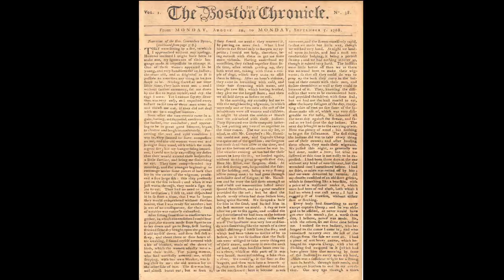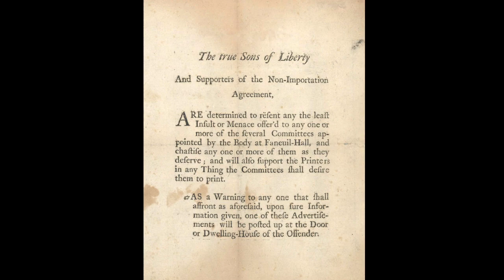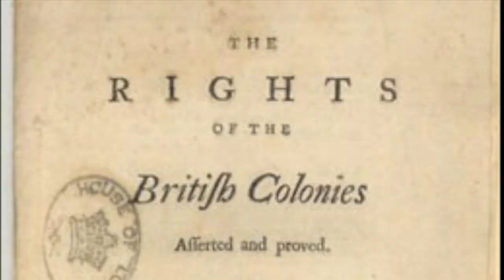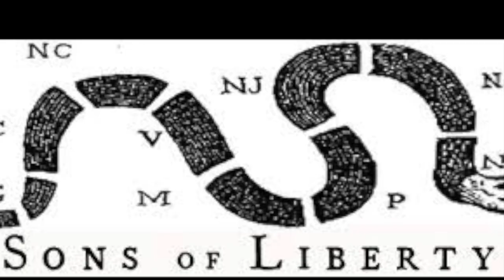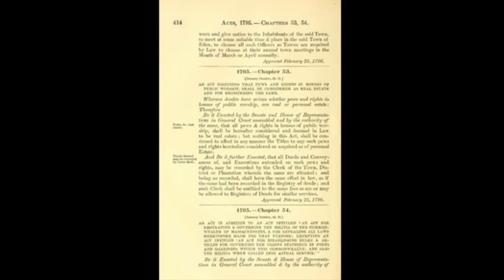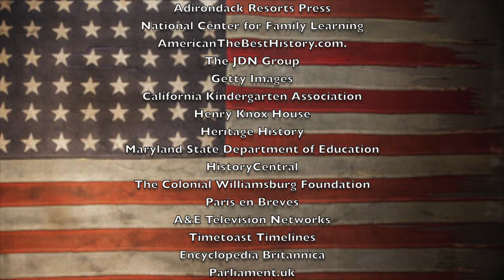Henry Knox: Standing for a New Nation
2017 NHD Documentary by Jonathan Allen, Matt Arenson, Rayan Dharia, and Michael Evrard-Vescio of The Weiss School.